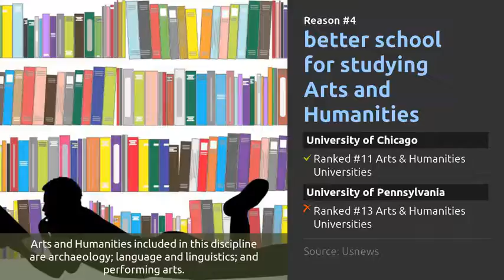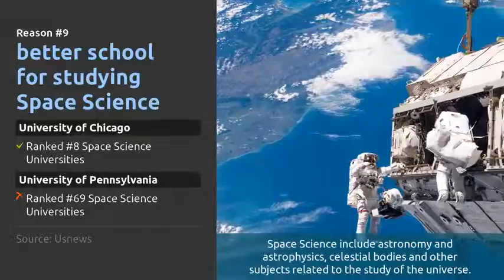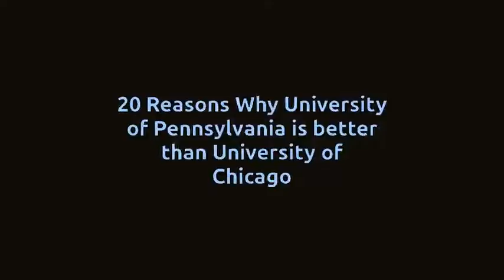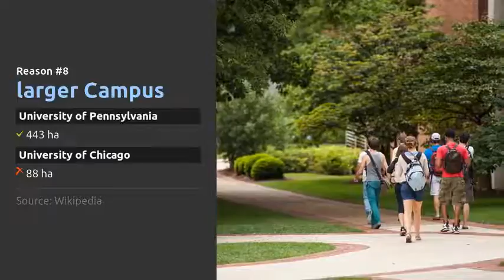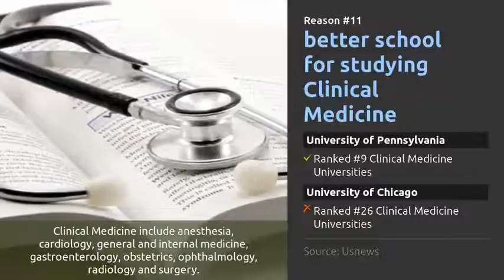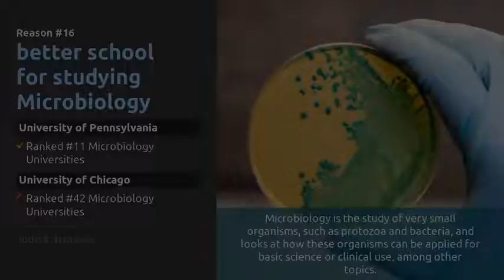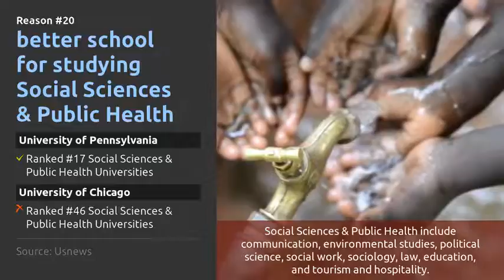COMPARE UNIVERSITY OF CHICAGO vs. UNIVERSITY OF PENNSYLVANIA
9 Reasons Why University of Chicago is better than University of Pennsylvania
- more Fields Medal winners (10 winners vs. 1 winners)
- more Nobel laureates (91 laureates vs. 28 laureates)
- more Olympic gold medals (5 medals vs. 1 medals)
- better school for studying Arts and Humanities (Ranked #11 Arts & Humanities Universities vs. Ranked #13 Arts & Humanities Universities)
- better school for studying Chemistry (Ranked #18 Chemistry Universities vs. Ranked #36 Chemistry Universities)
- better school for studying Mathematics (Ranked #14 Mathematics Universities vs. Ranked #63 Mathematics Universities)
- better school for studying Physics (Ranked #4 Physics Universities vs. Ranked #39 Physics Universities)
- better school for studying Plant & Animal Science (Ranked #95 Plant & Animal Science Universities vs. Ranked #112 Plant & Animal Science Universities)
- better school for studying Space Science (Ranked #8 Space Science Universities vs. Ranked #69 Space Science Universities)

20 Reasons Why University of Pennsylvania is better than University of Chicago
- longer History (established 1740 vs. established 1890)
- higher 20 Year Net ROI ($760,000 vs. $429,000)
- higher Annual ROI (7.5% vs. 5.2%)
- Lower Total 4 Year Cost ($243,000 vs. $255,000)
- Higher Early Career Salary ($60,300 vs. $50,600)
- Higher Mid-Career Salary ($120,000 vs. $107,000)
- higher Endowment (10.134 Billion (USD) vs. 7.550 Billion (USD))
- larger Campus (443 ha vs. 88 ha)
- larger Library (6.19 million volumes vs. 11 million volumes)
- better school for studying Biology & Biochemistry (Ranked #18 Biology & Biochemistry Universities vs. Ranked #24 Biology & Biochemistry Universities)
- better school for studying Clinical Medicine (Ranked #9 Clinical Medicine Universities vs. Ranked #26 Clinical Medicine Universities)
- better school for studying Economics & Business (Ranked #4 Economics & Business Universities vs. Ranked #5 Economics & Business Universities)
- better school for studying Engineering (Ranked #95 Engineering Universities vs. Ranked #108 Engineering Universities)
- better school for studying Immunology (Ranked #9 Immunology Universities vs. Ranked #34 Immunology Universities)
- better school for studying Materials Science (Ranked #25 Materials Science Universities vs. Ranked #30 Materials Science Universities)
- better school for studying Microbiology (Ranked #11 Microbiology Universities vs. Ranked #42 Microbiology Universities)
- better school for Molecular Biology & Genetics (Ranked #12 Molecular Biology & Genetics Universities vs. Ranked #21 Molecular Biology & Genetics Universities)
- better school for studying Neuroscience & Behavior (Ranked #10 Neuroscience & Behavior Universities vs. Ranked #75 Neuroscience & Behavior Universities)
- better school for studying Psychiatry / Psychology (Ranked #12 Psychiatry / Psychology Universities vs. Ranked #27 Psychiatry / Psychology Universities)
- better school for studying Social Sciences & Public Health (Ranked #17 Social Sciences & Public Health Universities vs. Ranked #46 Social Sciences & Public Health Universities)